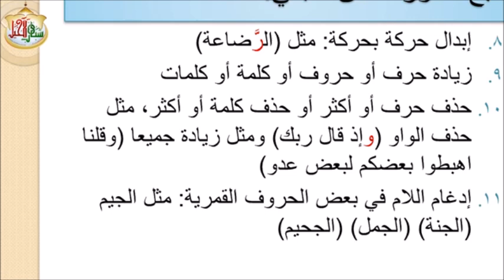أخطاء شائعة في تلاوة القرءان الكريم - من صور اللحن الجلي. للشيخ السيد أحمد البوسعيدي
مصدر المقطع:

أخطاء شائعة في تلاوة القرءان الكريم

للشيخ السيد أحمد البوسعيدي